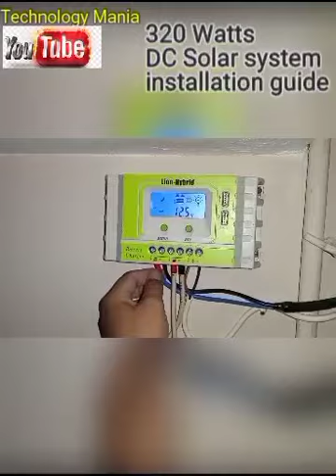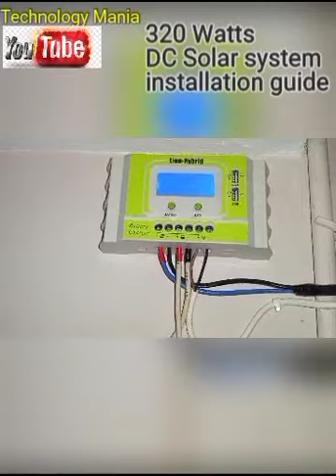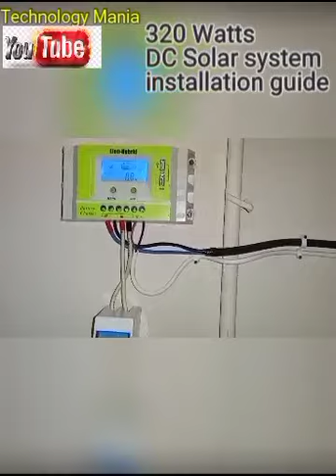320 Watts DC Solar System Installation for 2 Fans and with costomised structure and guide line.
Assalamualaikum.
Aj ki video me ap jany ge ke kia tarah 2 fan or 2 lights ka solar setup kia hata he.or battery bank kitna hona chaye ke future me agr load barhana ho to koi problem na ho.